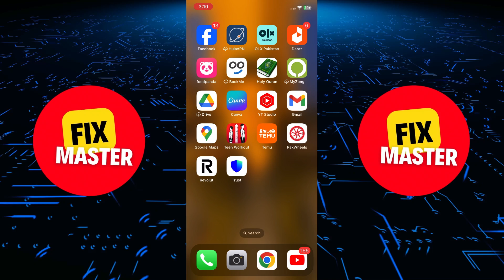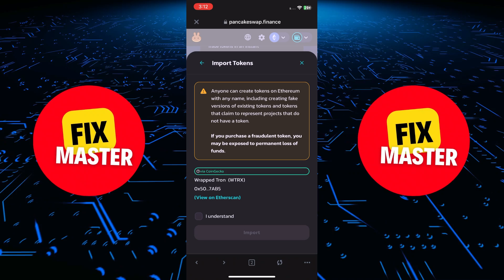How To Swap USDT To TRX In Trust Wallet - Easily Convert USDT To TRX ( Cryptocurrency )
Discover the easy steps on how to swap USDT cryptocurrency to TRX cryptocurrency in Trust Wallet with our detailed tutorial! Learn the art of converting USDT to TRX seamlessly, ensuring a smooth transition of your assets. This comprehensive guide covers the process step-by-step, making it accessible for both beginners and seasoned crypto enthusiasts. Explore the convenience of converting USDT to TRX and enhance your Trust Wallet experience. Convert USDT to TRX effortlessly, and stay informed with valuable insights. Don't miss out on this essential tutorial for hassle-free transactions!